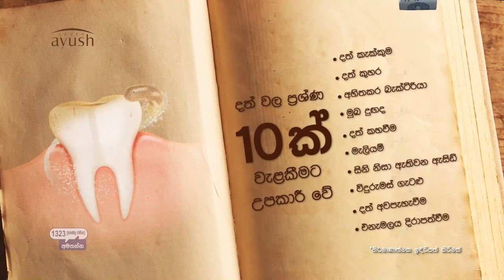Ruwan Wijewardene promises to reduce electricity tariffs by end of 2023 (English)